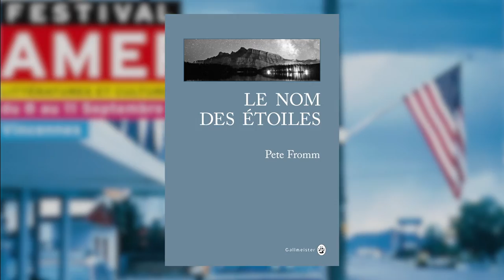Pete Fromm - Le nom des étoiles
À l'occasion de la 8ème édition du festival America, le festival de littératures et cultures d'Amérique du Nord, Pete Fromm vous présente son ouvrage "Le nom des étoiles" aux éditions Gallmeister et traduit en français par Laurent Bury.